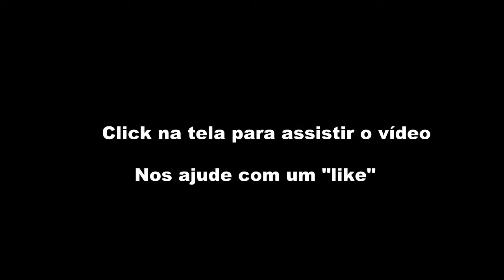Spyro: Year of The Dragon - Tinha Uma Pedra no Meio do Caminho - Parte 24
Blelza, jovens! Aqui está mais um vídeo de Spyro: Year of The Dragon e neste ep. eu acabo o reino de Spooky Swamp e tenho que limpar o caminho para uns vaga-lumes com tendência terrorista colocar uma bomba pra explodir e depois tenho uma hiper luta com um mago sonolento
Falous

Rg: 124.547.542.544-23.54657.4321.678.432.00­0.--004